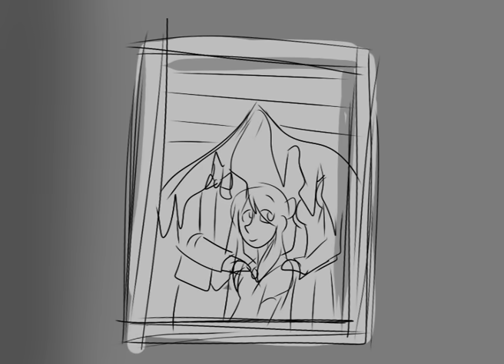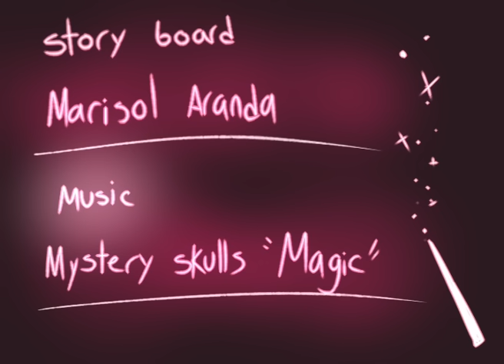Mystery skulls -Magic Animatic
⚠⚠⚠ *2020 Update*: ⚠⚠⚠⚠
No... im not animating this... BUT Im animating other stuff that you will see soon.

Finally after two months of work here it is!
I will like to thank to all people who was supporting me and waiting to see this proyect complete.
Im very proud with this work.

Thank you all for you support and patience!

Story board by: Marisol "yuramec" Aranda